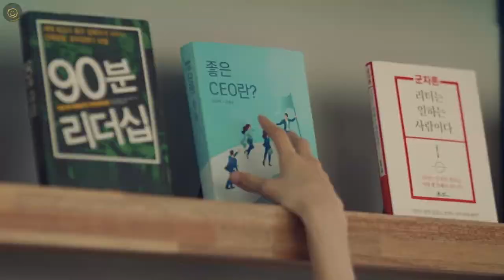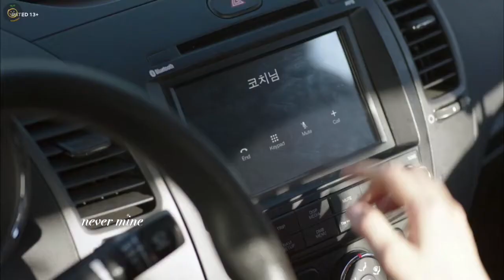august by taylor swift (fmv) | Shin Min A 신민아 , Kim Seon Ho 김선호 , and Bae Suzy 배수지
This is a fan-made music video of august by Taylor Swift.
-Shin Min A as augustine
-Kim Seon Ho as james
-Bae Suzy as betty

Shin Min-a and Kim Seon Ho will star in the upcoming KDrama, Hometown Cha-cha-cha. Kim Seon Ho and Bae Suzy are the second male lead and female lead, respectively, in Start Up.

Video Clips: Oh My Venus, Tomorrow With You, Start Up (all from Netflix)